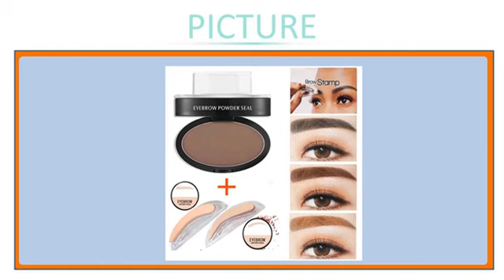Fashion Eyebrow Powder Makeup Brow Stamp Palette Delicated Shadow Definition New